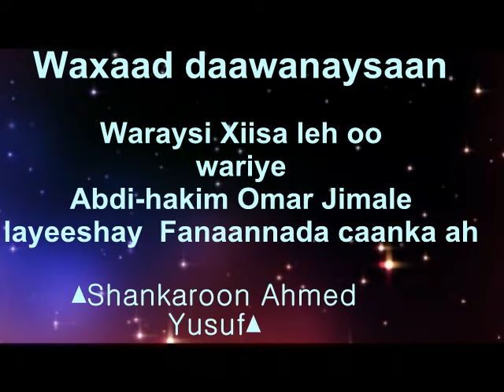Wariye Abdihakim Omar Jimale oo Waraysi xiisa leh layeeshay Shakaroon Ahmed Yusuf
OGAAL TV-BOSTON
kala soco shabakadaha kala ah ceecaag.com, meeraysane.com and Ogaaltv. com oo dhawaan hawada soo galidoona.